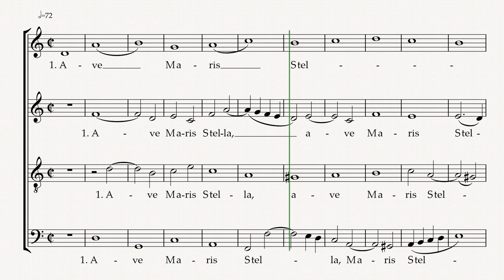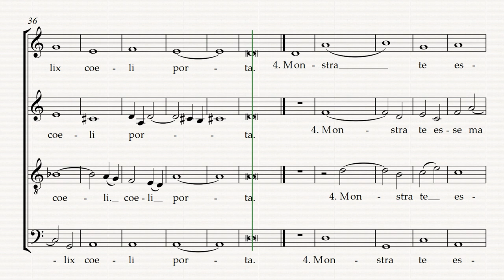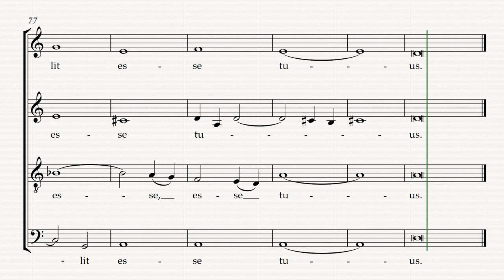Ave Maris Stella, version de Felice Anerio, piano